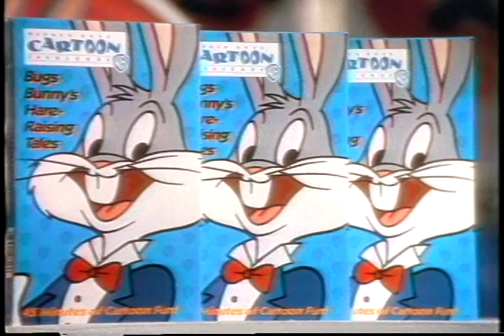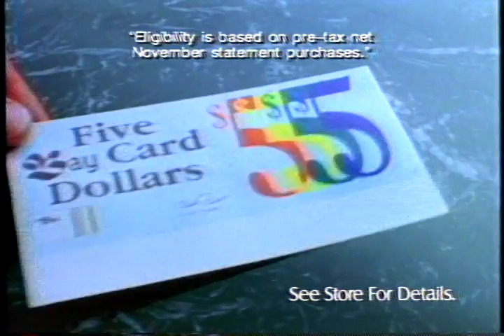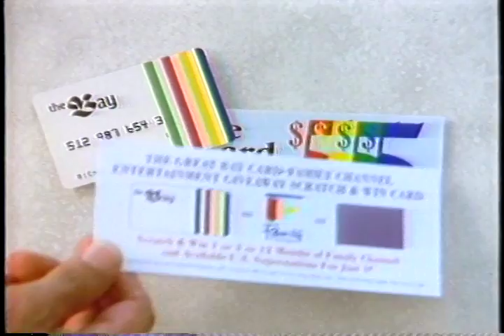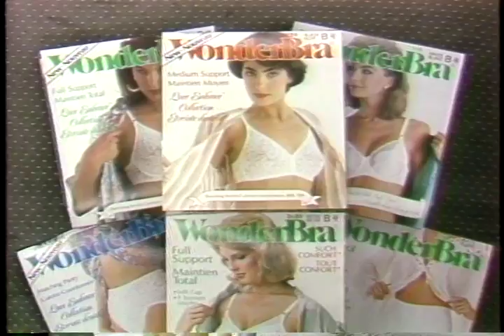Saffer Retail: The Bay Historical Compilation